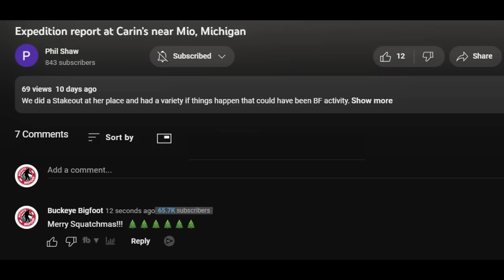A Sasquatch? On Christmas Morning?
The Last Thing He Expected To Find That Morning Was A Sasquatch In The Barn.